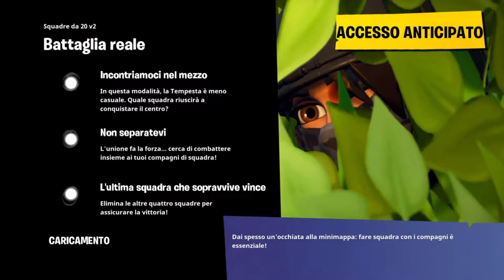UNA CARRELLATA DI TESORI!! - Fortnite Battle Royale